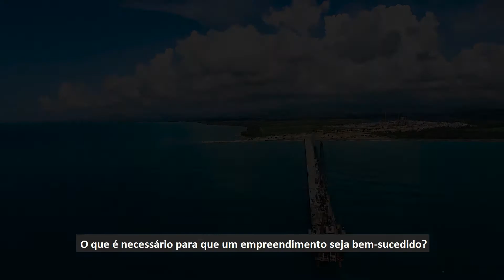Tenenge: soluções em Engenharia Industrial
O que é necessário para que um empreendimento seja bem-sucedido? E por que uma empresa com competência comprovada em construção é a mais capacitada para gerir um projeto EPC? Conheça a Tenenge e saiba porque ela é a melhor escolha para executar projetos de Engenharia Industrial.